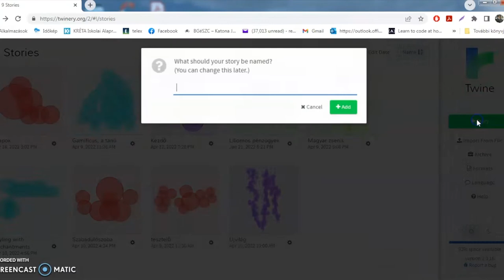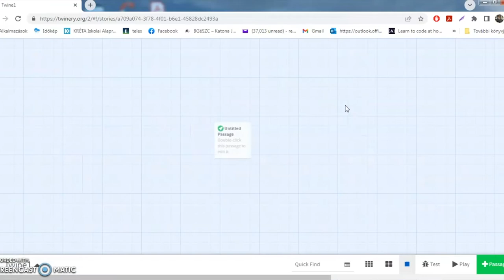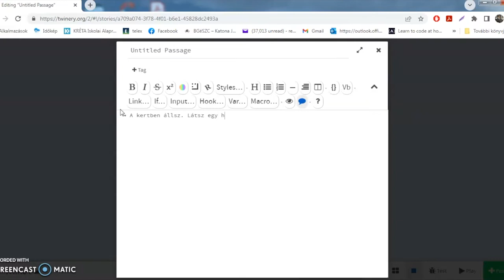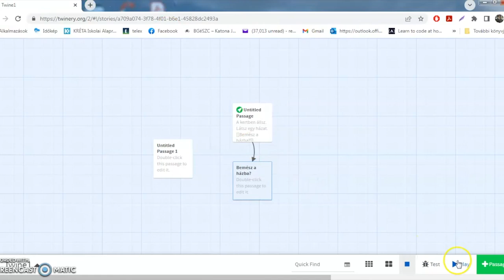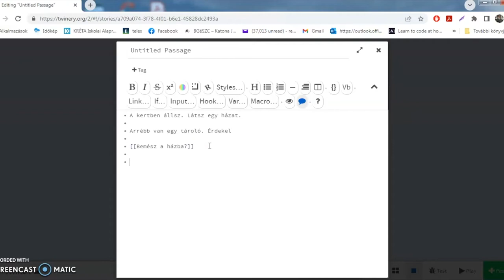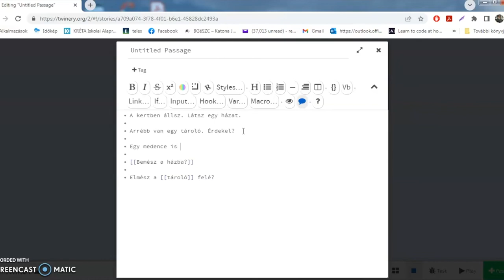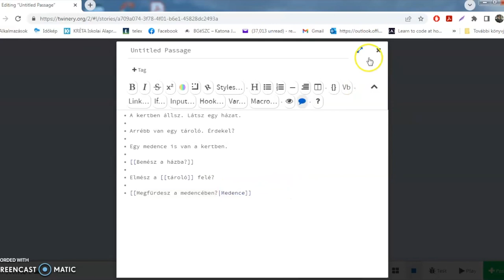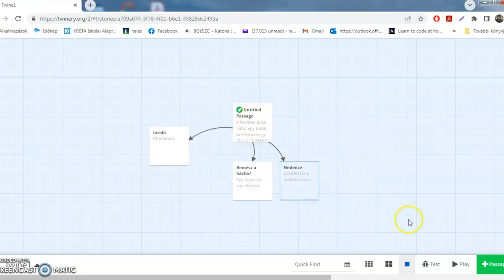Twine alapjai 1 - A tanulás jövője MOOC 2022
Ez a videó a Tempus Közalapítvány digitális oktatással kapcsolatos nyílt online kurzusa, A tanulás jövője MOOC 2022 tananyagvideója.

A videó szerzője: Vit Olivér